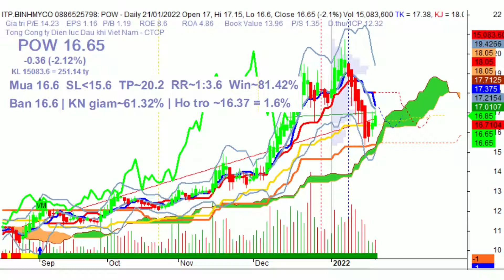Nhận định cổ phiếu POW, Điện lực Dầu khí Việt Nam